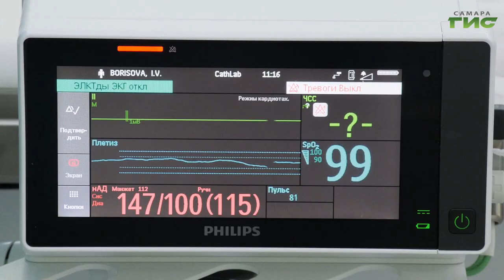В самарский онкодиспансер поступило новое медоборудование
Новое оборудование и методики лечения. На средства национального проекта "Здравоохранение" материальная база самарского онкодиспансера пополнилась новыми современными аппаратами. Только за 2022 год с использованием новых технологий лечение прошли более 1000 онкобольных. Обо всех новинках одного из передовых медучреждений региона расскажет Михаил Ермоленко.